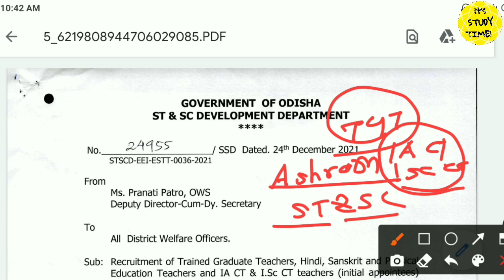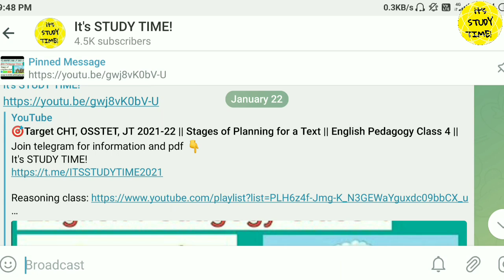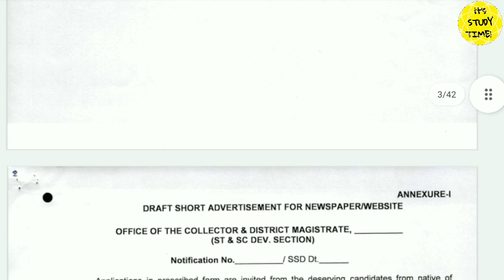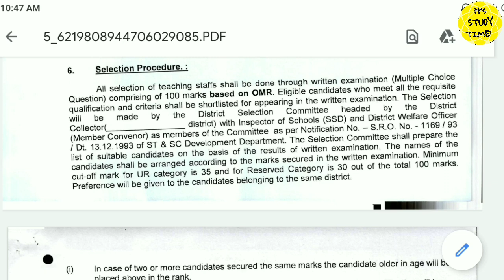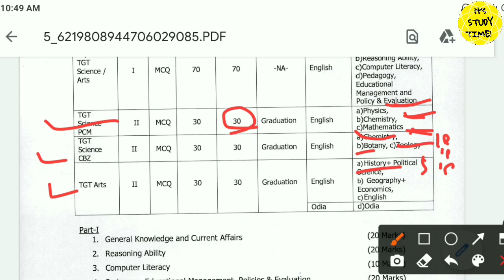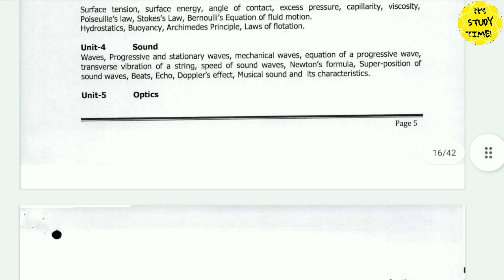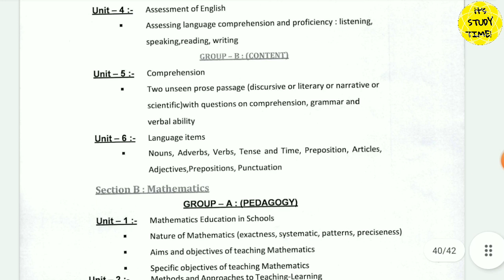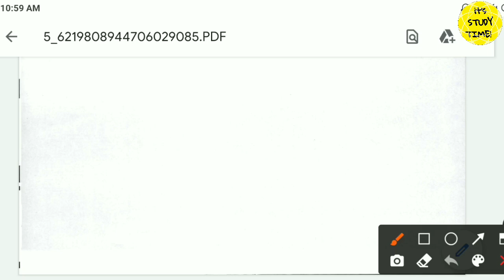🎯TGT , SSD JT recruitment 2021-22 || Exam କେବେ? Admitcard କେମିତି ମିଳିବ? Detailed Syllabus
2.

Thanks